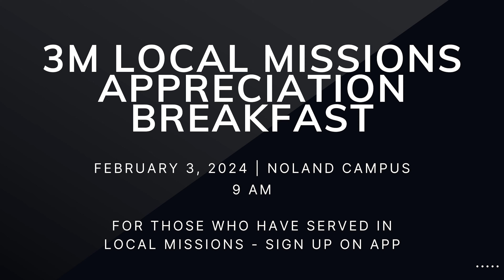3M Local Missions Breakfast Promo | February 3, 2024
To sign-up for this event, please follow this link.